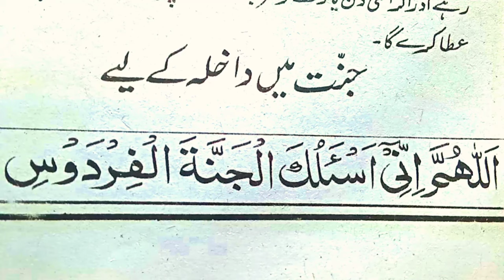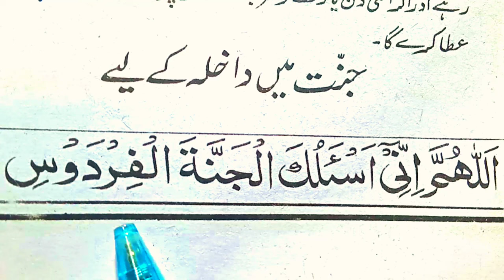Masnoon dua Allahumma inni as'alukal jannah